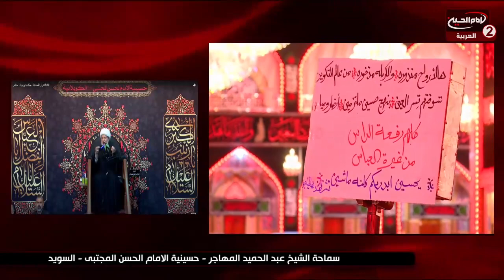سلسلة محاضرات(4): مسلم بن عقيل عليه السلام،مع سماحة الشيخ عبد الحميد المهاجر،1441 ق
سماحة الشيخ عبد الحميد المهاجر

موضوع الحلقة : مسلم بن عقيل عليه السلام
الحلقة: 4
كود البرنامج :  9.16894

السويد- حسينية الامام الحسن والمجتبى عليه السلام
المواضيع الجانبية: علم امير المؤمنين عليه السلام
عقائد الشيعة الامامية
ماهي العوامل المؤثرة في الانسان؟
عهد الامام علي عليه السلام لمالك الاشتر عندما ولاه على مصر
مناقب امير المؤمنين عليه السلام
كيف تعامل امير المؤمنين عليه السلام مع قاتله؟
ادعية الامام محمد الباقر عليه السلام
ماهي الغاية من اقامة الشعائر الحسينية؟

التصنيف : تعليمي

أساليب و طرق ايصال المساعدات المالية لقناة الامام الحسين عليه السلام:

١- عبر مكاتب شركات التحويل المالي في مدينة كربلاء المقدسة الى قناة الامام الحسين عليه السلام
٠٠٩٦٤٧٨٢٢١٨٠٠٠٥العراق

٢- عبر ارسال رسالة باسم لبيك ياحسين الى رقم هاتف قسم العلاقات العامة في القناةsmsاو الواتس آب
٠٠٩٦٤٧٨٢٢١٨٠٠٠٥العراق

اب ستور:
Imam husseintv by IMAM HUSSEIN TELEVISION NETWORK

موقع قناة الامام الحسين عليه السلام الثانية باللغة العربية:

https//Imamhussein2.tv